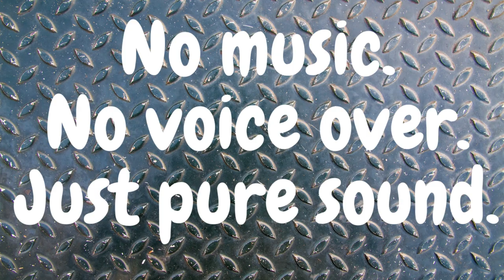Terraplane Transmission Exposed - Inside a Truck's Electric Hand Equipped Manual Transmission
Would you like to see a transmission operate while it's in the truck? Then this video is for you. We'll take you inside a Terraplane Cab Pickup Express while the access cover has been removed for easy viewing. The real trip here is seeing the electric hand. This is a short video packed with helpful information. If you're a Hudson enthusiast, love old trucks, or just like to see how stuff works, then we're sure you'll enjoy this video.

Mechanics and Restoration: David Spence
for more information.
Camera & Editing: Trish spence